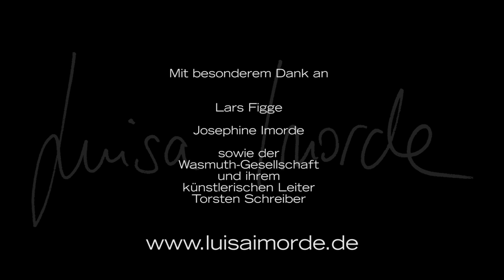Luisa Imorde - Konzert in der Ruine - Bach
Die Pianistin Luisa Imorde gab ein Konzert an einem ungewöhnlichen Ort, in der Ruine Hotel Rheingold, und wurde dabei von der Kamera begleitet.